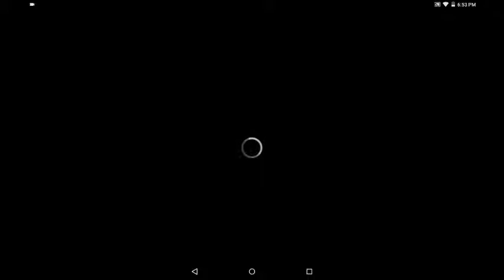Goldy Plays Super Mario Bros. Lost Levels #1: So much Frustration!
Never in my life have I played a Mario game as difficult as this. How will I do? That is up to you to find out!